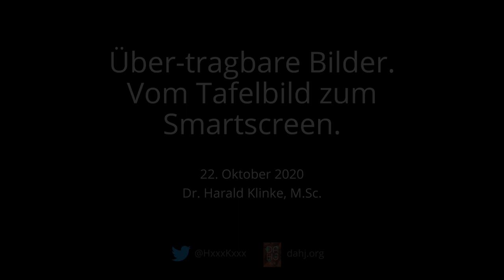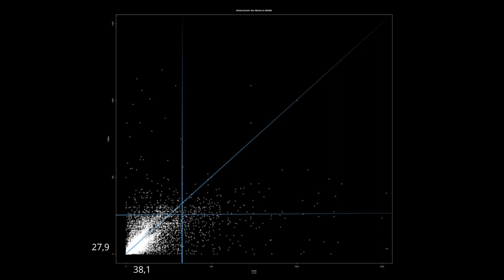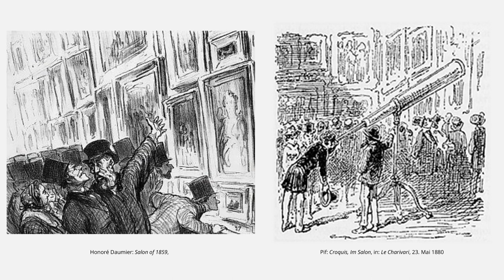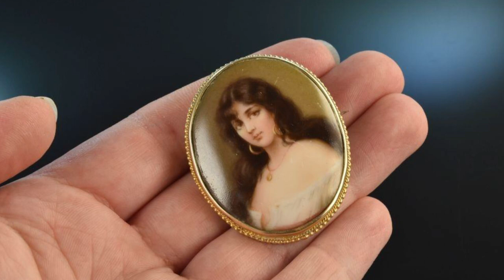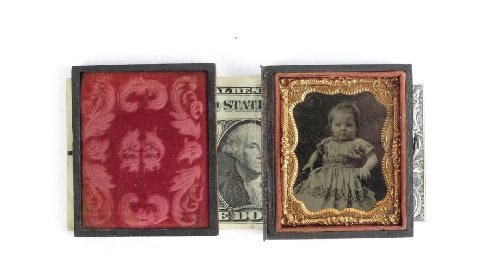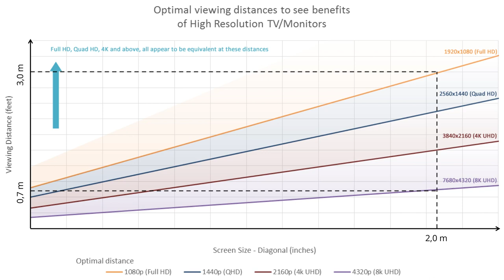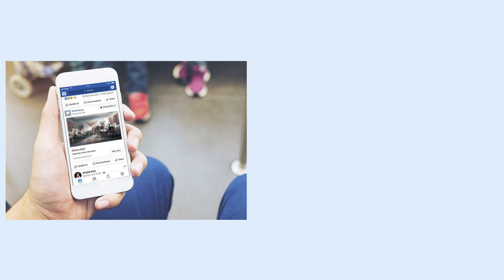THE BEAUTIFUL FORMULA / DR. HARALD KLINKE UND OLEKSIY KOVAL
Ein Vortrag von Dr. Harald Klinke, M. Sc. und
ein Gespräch mit Oleksiy Koval
im Rahmen des Projektes
Oleksiy Koval
THE BEAUTIFUL FORMULA
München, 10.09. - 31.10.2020